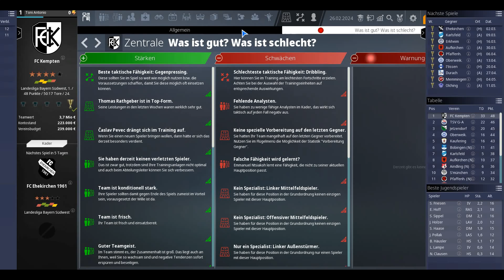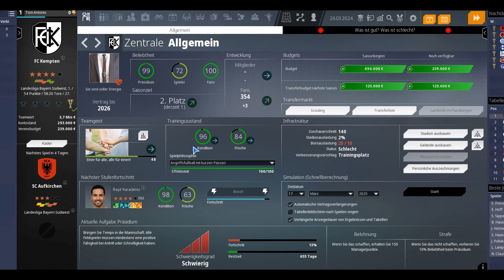Es geht Richtung Saisonende !! : WE ARE FOOTBALL 2024 mit FC KEMPTEN #12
🎙Mikrofon : USB Mikrofon, SUDOTACK professionelles podcast mikrofon 192KHZ/24Bit Studio Cardioid-Kondensatormikrofon-Kit mit Soundkarte Boom Arm Shock Mount Pop-Filter für Skype, Rundfunk, Youtube,Podcasts uvm